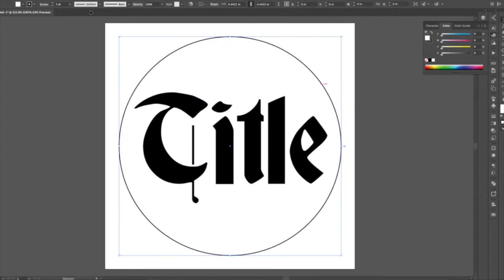Jan Jusino | Title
Each episode shows the process of how I design an illustration on Adobe Illustrator. In this episode, Jan illustrates a logo with the word title.